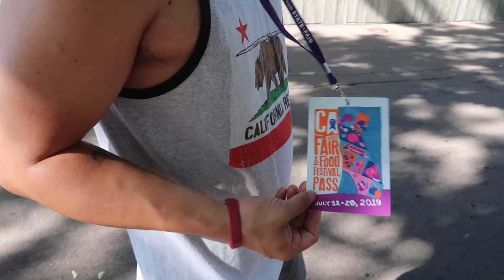CALIFORNIA STATE FAIR + MORE ABOUT OUR TRIP! - July 17, 2019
Hi everyone! If the comments are disabled please leave a comment in my community tab. You can find the community tab on my main youtube page. Thank you!

⭐️ TECH INFO⭐️
Vlog camera

⭐️ MUSIC⭐️
Cambridge Twang 3 by Anders Schill Paulsen